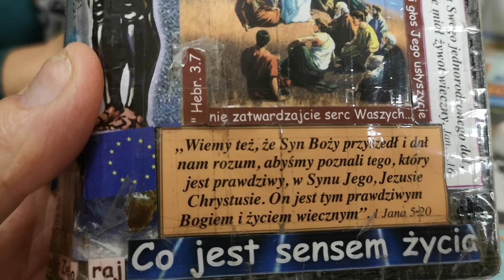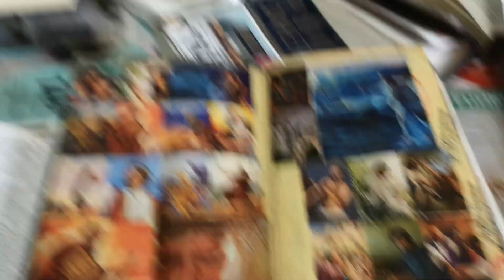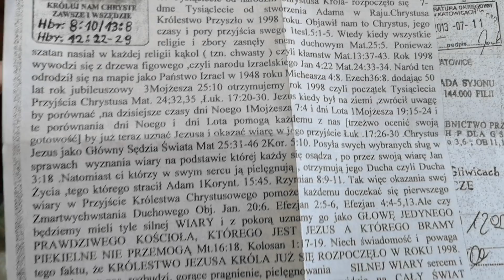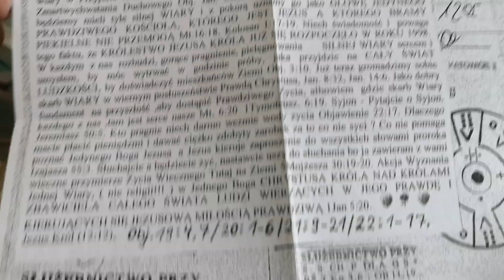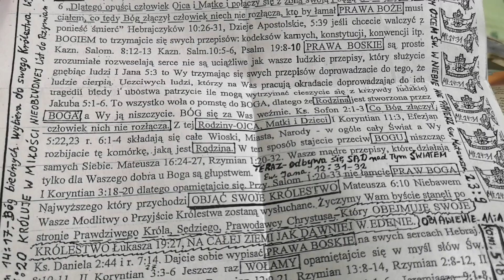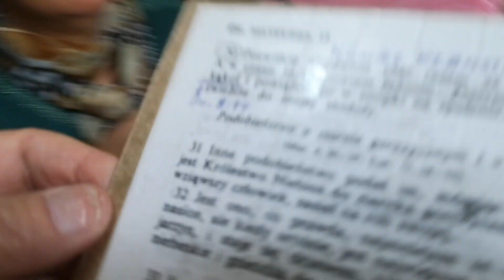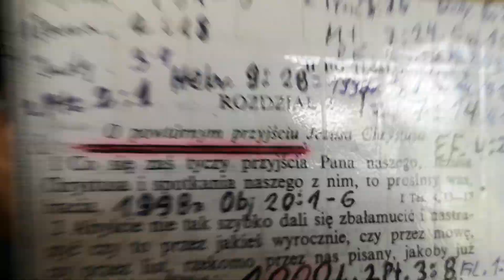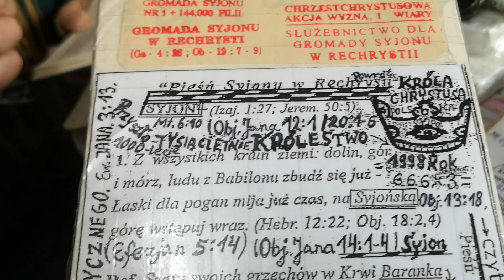Rozmawiamy Bóg Stwórca przeklnął Adama i Ewe cz. 2.